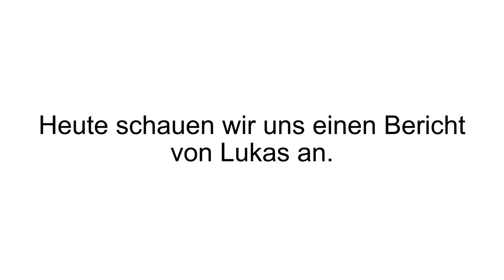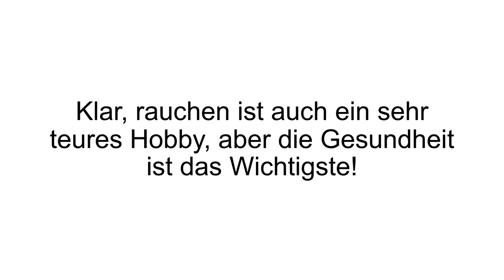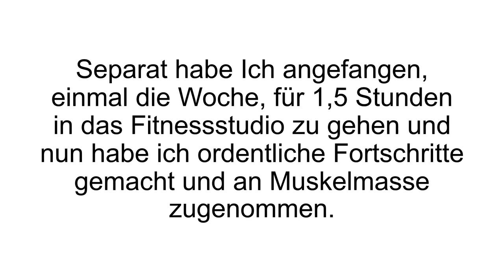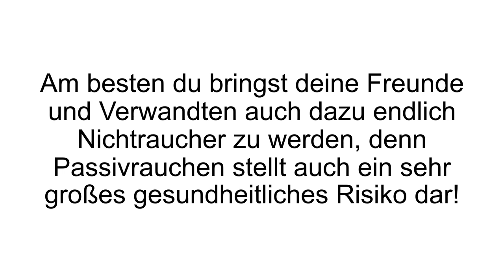[FAZIT] Dein Schritt zum Nichtraucher Erfahrungen + Review | Das Buch im TEST!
Dein Schritt zum Nichtraucher Erfahrungen. Heute haben wir eine besondere Buchempfehlung für alle Raucher, die sich die lästige Sucht abgewöhnen wollen.

Viele Raucher stellen sich bestimmt irgendwann die Frage: wie kann ich mir das Rauchen abgewöhnen? Welche Tipps gibt es und wie kann ich den Weg so leicht wie möglich gestalten, so dass ich keine Rückfälle erleide? Eine Nikotinentwöhnung ist nicht einfach und viele Nicht-Raucher können das häufig nicht nachvollziehen. Doch viele wissen nicht: wenn man die richtigen Methoden und Strategien kennt, dann dürfte auch die Abgewöhnung einfach sein. Voraussetzung ist aber einfach, dass man auch wirklich will, denn sonst funktioniert auch die wissenschaftlichste Methode nicht.

In dem Buch Dein Schritt zum Nichtraucher werden keine Hypnose Strategien gezeigt oder wie man sich das Rauchen langsam und schleichend abgewöhnt (zum Beispiel mit Ersatz wie e- Zigarette und Co). Das Buch klärt auf worum es geht und es zeigt auch nochmal sehr gut die Gründe, warum man überhaupt aufhören sollte. Dass es gesundheitsschädigend ist, wissen wohl alle. Es beeinträchtigt aber auch den Geschmackssinn und den Geruchssinn, verschlechtert die Zähne, verursacht unangenehmen Atem und vieles mehr.

Mit dem Buch lernt man wie man sofort aufhören kann und wie man vor allem das Gefühl von „Schmacht“ überstehen kann. Es wird aber auch auf allgemeine Themen eingegangen. Zum Beispiel erklärt der Autor warum auch viel Bewegung und gesunde Ernährung dabei helfen kann sich das Rauchen abzugewöhnen. Dein Schritt zum Nichtraucher ist ein detailliertes Buch, welches extrem viel Wissen enthält, welches perfekt umzusetzen ist.

Wenn Du mehr zum Buch - Dein Schritt zum Nichtraucher erfahren willst, dann schau JETZT bei Produkt-Kenner.de vorbei!